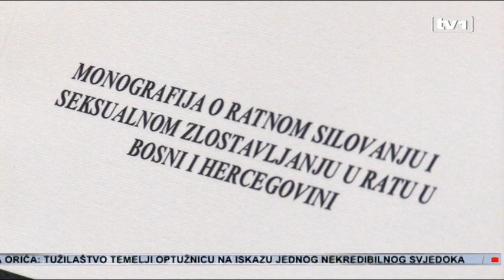Više od 20 000 silovanih žena u ratu u BiH i danas isčekuje bolju brigu države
Iako je prošlo skoro 20 godina od završetka užasnog rata i agresije na BiH, okruženje u kojem  žive žrtve ratnog silovanja, još uvijek ovim žrtvama ne osigurava dovoljnu podršku. Monografija o ratnom silovanju i seksualnom zlostavljanju tokom agresije na Bosnu i Hercegovinu predstavljena je danas u Gazi Husrev-begovoj biblioteci u Sarajevu.

U Bosni i Hercegovini, kao i u drugim zemljama Balkana, još  nije prihvaćen stav da su, uz genocid u Srebrenici, zločini silovanja najteži zločini koji su počinjeni tokom srpske agresije na Bosnu i Hercegovinu. Autorica monografije Saliha Đuderija ističe kako ni 20 godina nakon okončanja ratnih strahota, žrtve silovanja nemaju dovoljnu podršku države.

„Motiv mi je bio da na osnovu svih presuda koje su do sada donijeli Haški tribunal i sudovi u BiH i na osnovu vjerodostojnih izjava žrtava, ustvari prikažem silovanje koje se desilo na prostoru BiH“, rekla je autorica monografije Saliha Đuderija.

Članice udruženja „Žena-žrtva rata“ iz Sarajeva, koje ruše stereotipe o ženama žrtvama ovog oblika zločina, pokazale su veliku hrabrost i u punom su kapacitetu doprinijele iznošenju istine o počinjenim ratnim zločinima silovanja i seksualnog zlostavljanja na prostoru BiH.

„Čitava zajednica, ne samo u BiH, nego i širom svijeta koja će moći, kad je prevedemo na engleski i druge jezike, koristiti i biti im uputa kako se nositi sa posljedicama silovanja, kako prekinuti šutnju i boriti se za tu neku pravdu, a ta jedina pravda je procesuiranje i hapšenje ratnih zločinaca da ih više ne gledamo na slobodi i ne susrećemo na svojim prijeratnim mjestima boravka“, ističe Bakira Hasečić, predsjednica Udruženja „Žena-žrtva rata“.

Monografija sadrži nepobitne činjenice, dokaze i  zvanične izvještaje evropskih i institucija u BiH kako je u BiH za vrijeme rata silovano više od 20 hiljada žena.